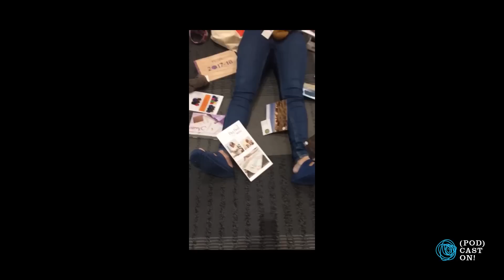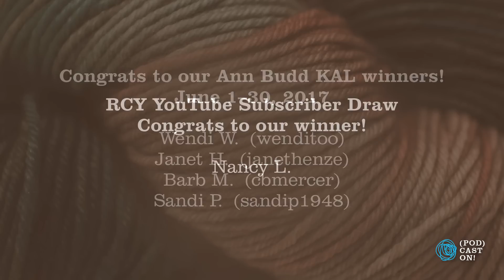(Pod)cast On! Episode 6